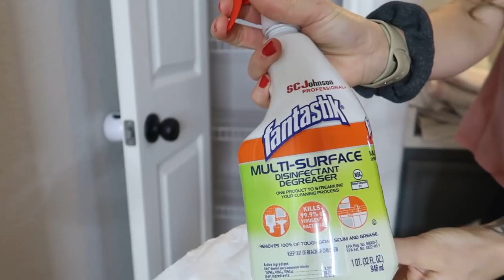EXTREME CLEAN WITH ME ✨ | TONS OF CLEANING AND DECLUTTERING + ORGANIZING | DOLLAR TREE ORGANIZATION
In today's extreme clean with me I am going to be sharing tons of cleaning and decluttering + organizing for the ultimate cleaning motivation! I am going to be sharing some budget friendly, dollar tree organization ideas! Come and clean up with me! I will be sharing satisfying before and after of the areas that I am cleaning and decluttering, as well as the products that I am using for a budget friendly dollar tree organization inspiration.  Let's clean together!

AMAZON FAVORITES! All of my house favorites are linked here including our sink, faucet, and tons of household stuff + my vacuum and microfiber cloths

KIDS TOILET SEAT

Come join me for all of the adventures in cleaning.
 Xoxo Bronte

I greatly appreciate your support to help me keep growing my channel and to help support my family! Thank you so incredibly much for using my links, it means the world to me! xoxo